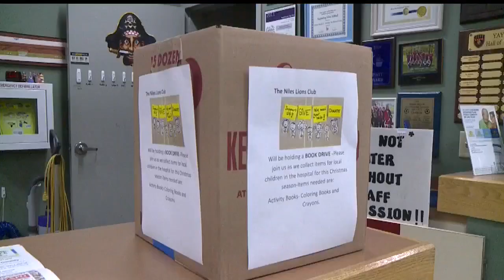Niles non-profit collecting activity books as Christmas gifts for hospitalized kids